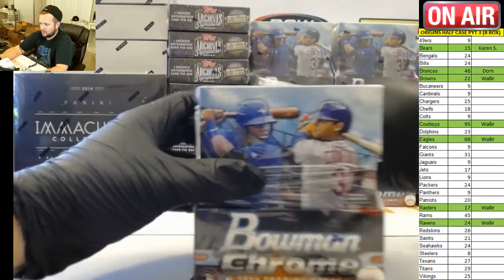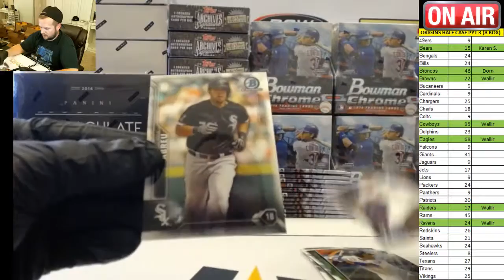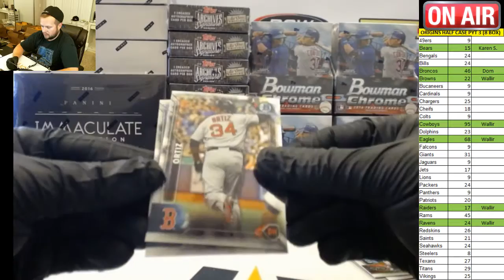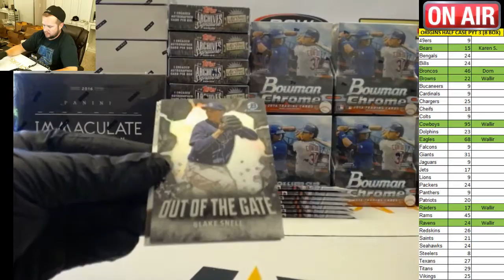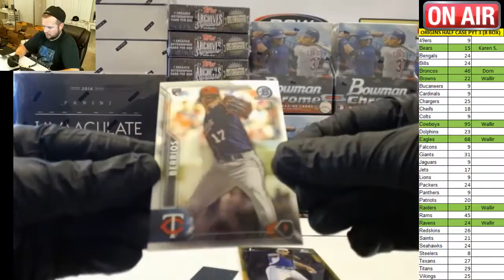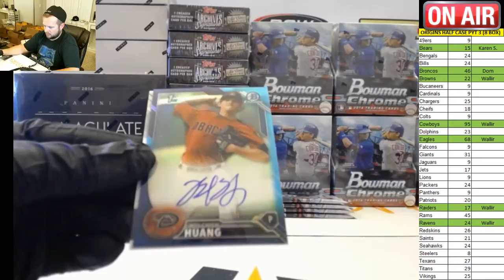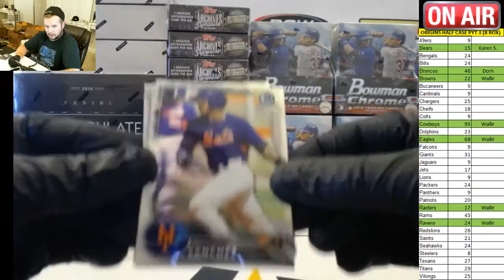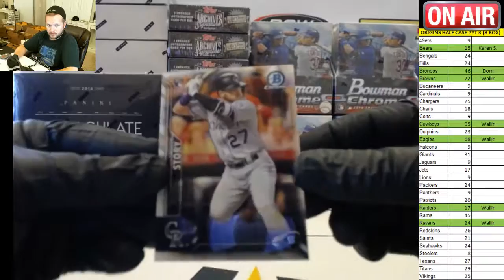2016 Bowman Chrome Baseball for Swow